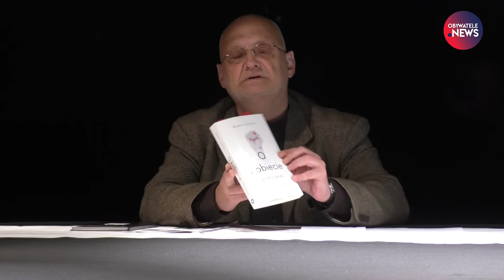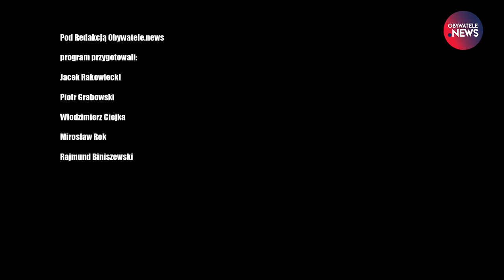Kanciasty Stół - odcinek 16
Szesnasty odcinek Kanciastego Stołu
Obserwuj nas!